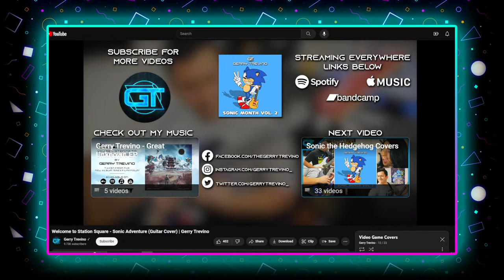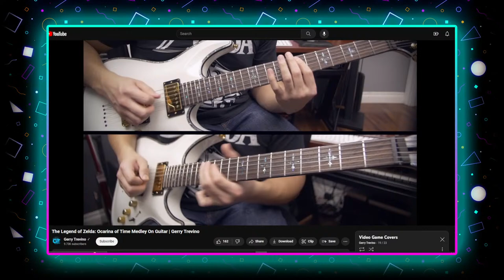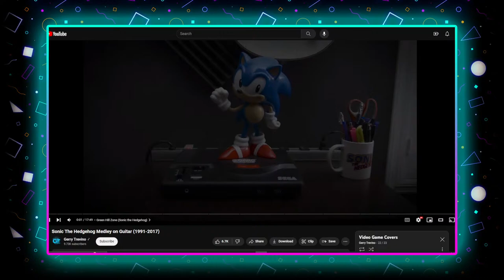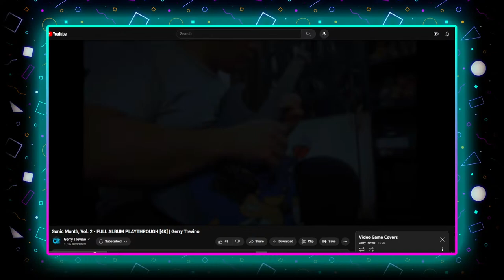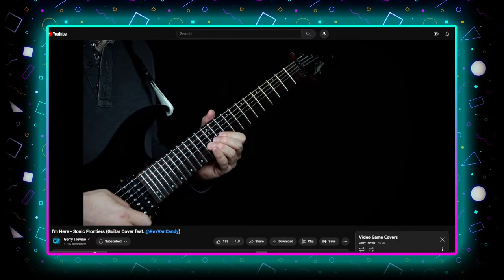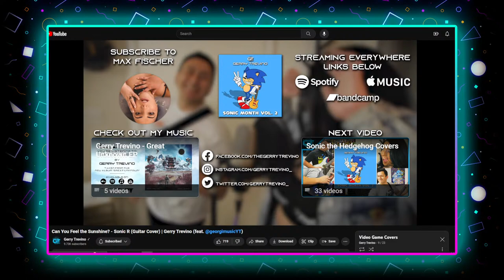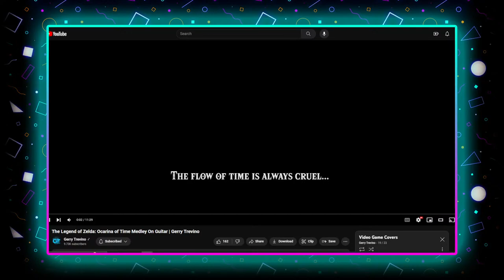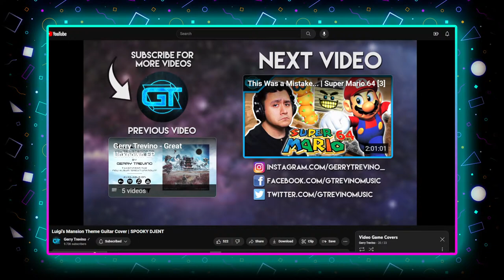Talkin' Sonic, Music and Gear with @GerryTrevino !